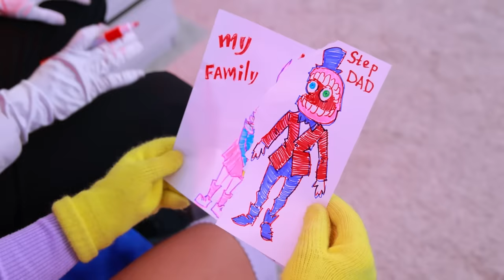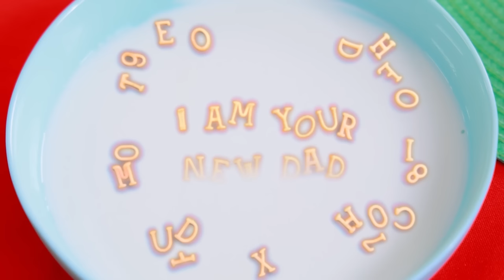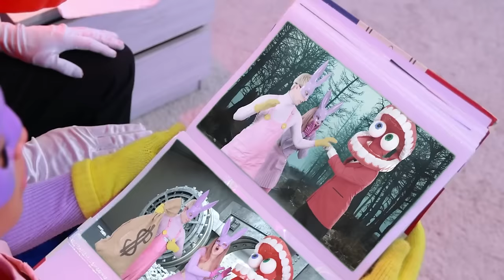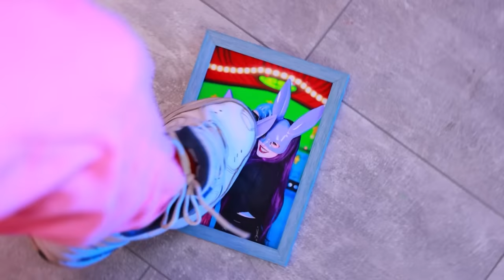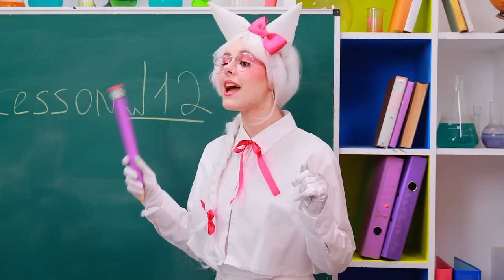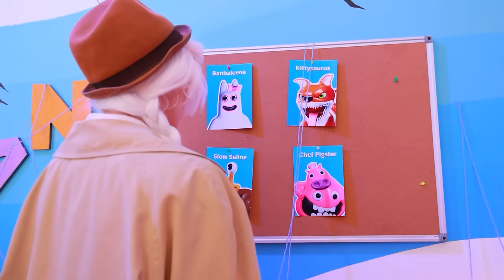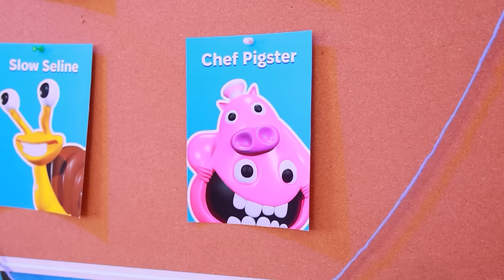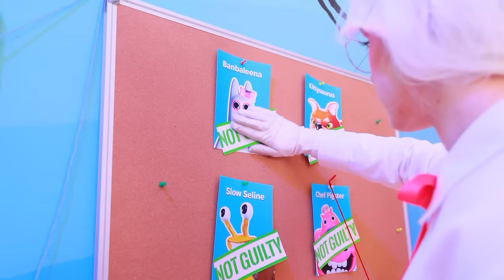Dad vs Stepdad! Caine and Jax in The Amazing Digital Circus!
Caine and Jax in The Amazing Digital Circus! New adventures with your favorite characters!